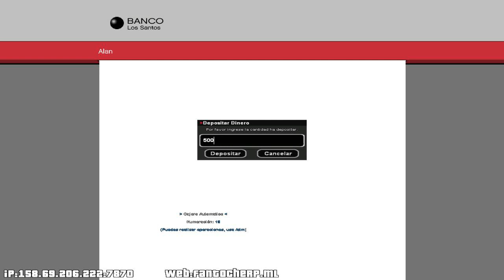FantocheRP | Sistemas Buenos | Mapeos Geniales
Abreme Crack!

Nuevo Sever de RP

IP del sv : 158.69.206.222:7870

Espero verlos pronto en el sv, Mi name IC Alan_Snoke cosa importante recuerden decir que vienen de mi parte se les quiere . :D